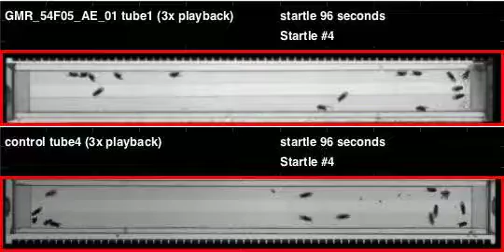GMR_54F05_AE_01_shi_Orion_20110914T155729 buzz (seq2)